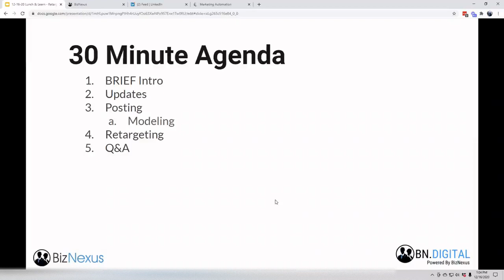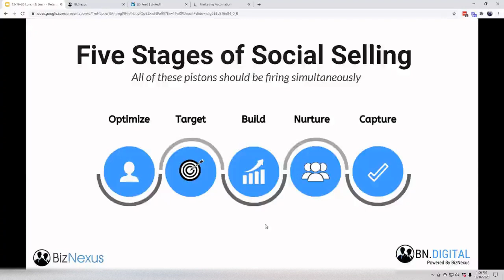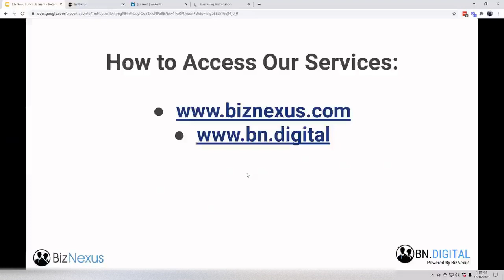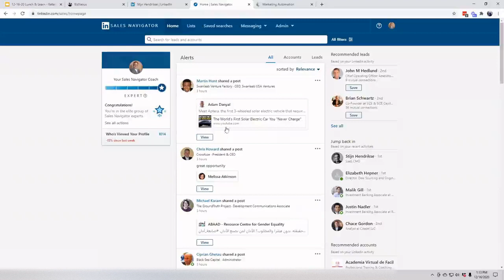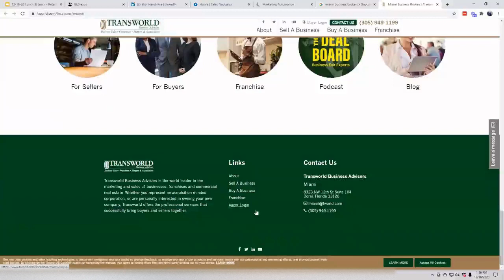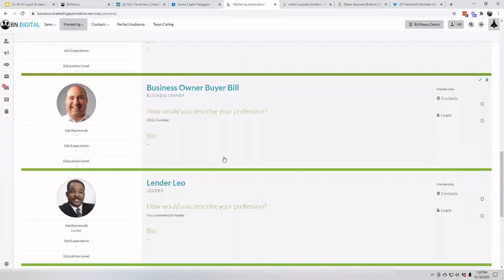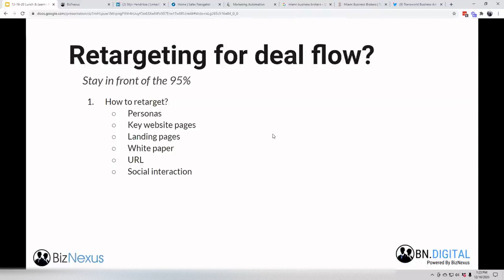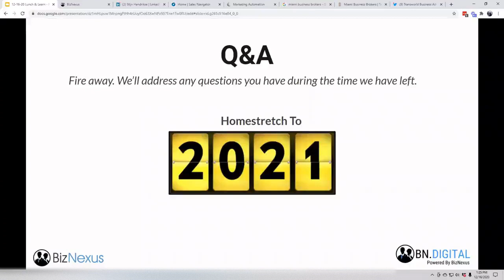How to Use Social Posting & Retargeting Ads For Your Deal Origination Funnel